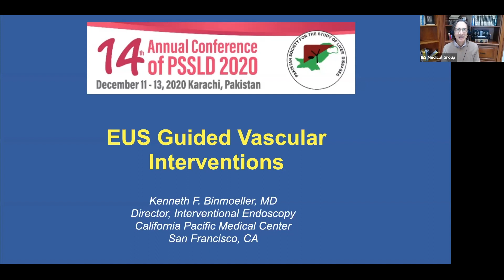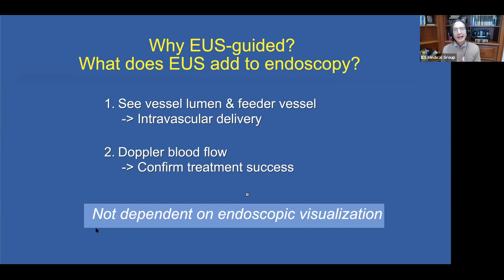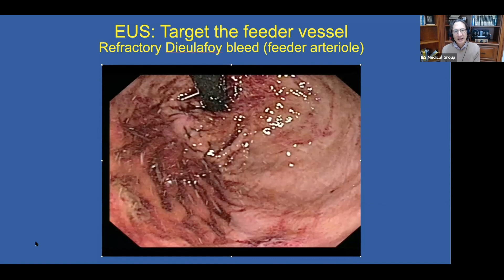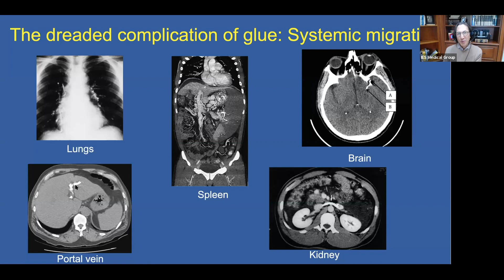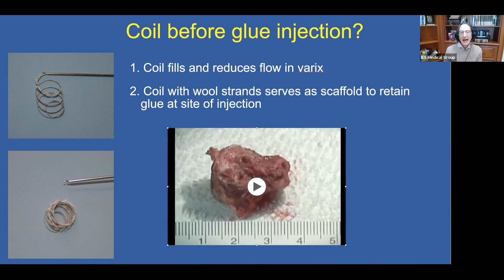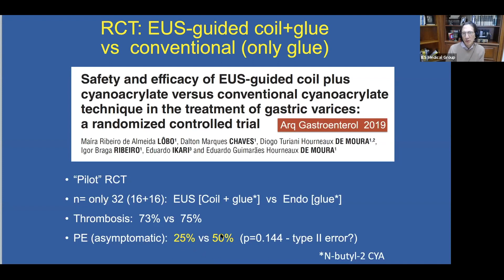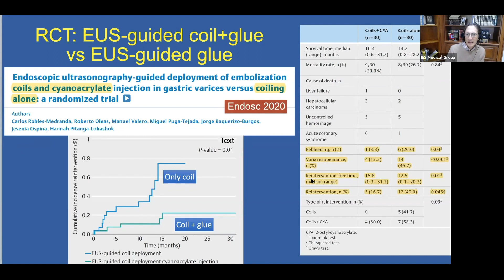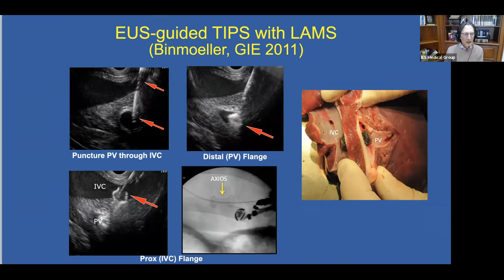"EUS Guided Vascular Interventions"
Presenter: Kenneth F Binmoeller, MD.  Annual Meeting of Pakistan Society for the Study of Liver Diseases (PSSLD), December 11 - 13, 2020, Karachi, Pakistan.